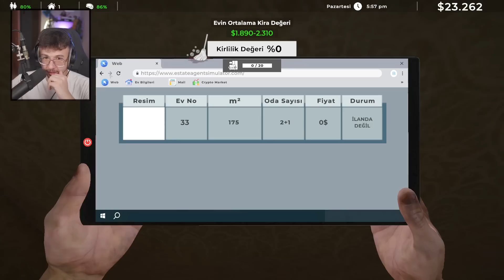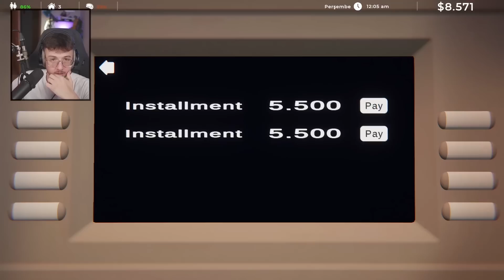EMLAKÇI AÇIP BU EVİ KİRAYA VERDİM!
👻TAKİP ETMEZSEN KANALI KAPATIRIM
Editör: @plazyedit